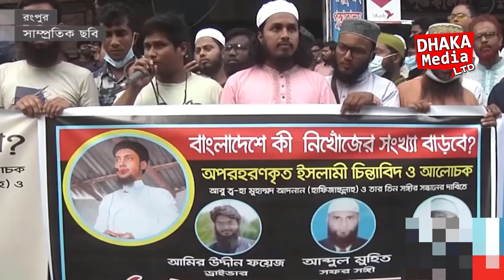আবু ত্বহা আদনান পরীমনির সব নাটক ফাঁস Porimoni abu toha mohammad adnan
Mizanur Rahman Azhari Waz Porimoni Abu Taha Muhammad Adnan News Update today bangla tv news waz আবু ত্বহা মুহাম্মদ আদনান , বাংলা সিনেমার নায়িকা পরিমনির সংবাদ ,মিজানুর রহমান আজহারি কি বললেন শুনুন.